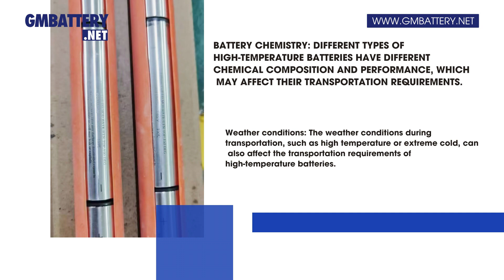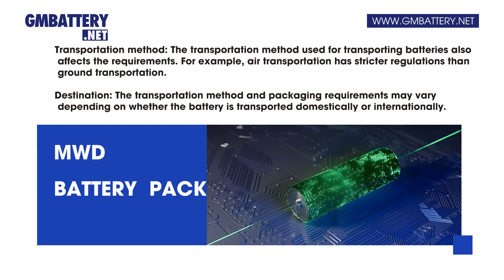What should be considered when choosing the transportation method for high-temperature batteries？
Overall, it is important to carefully consider these factors when choosing the transportation method for high-temperature batteries to ensure their safe and efficient transportation.